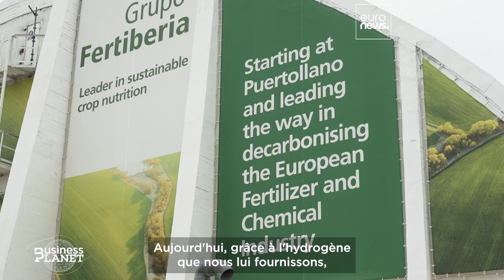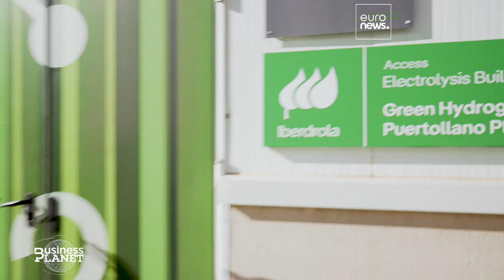L'hydrogène vert : une solution d'avenir pour lutter contre la pollution ?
L'entreprise espagnole Iberdrola est l'une des pionnières dans le secteur de l'hydrogène vert, un élément indispensable aux ambitions européennes de décarbonisation de l'industrie lourde.

En partenariat avec The European Commission